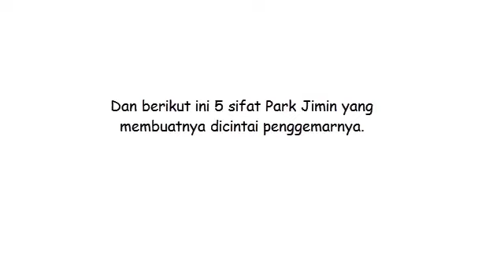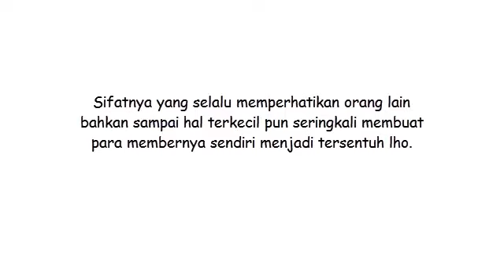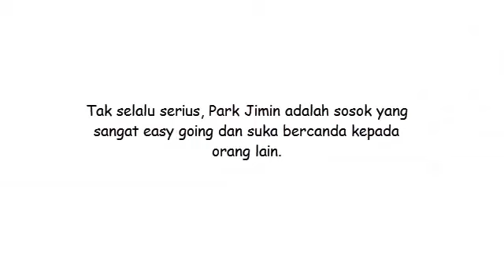5 Alasan Kenapa Park Jimin BTS Dicintai Penggemarnya!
Park Jimin merupakan salah satu member BTS yang cukup banyak menarik perhatian para penggemar lho. Bagaimana tidak, selain jago bernyanyi dan menari, dia juga memiliki kepribadian yang sangat baik.

Karena sifatnya itulah yang mampu meluluhkan hati siapa saja yang melihatnya, dan juga membuat orang lain ingin berteman dengan sosoknya. Dan berikut ini 5 sifat Park Jimin yang membuatnya dicintai penggemarnya.